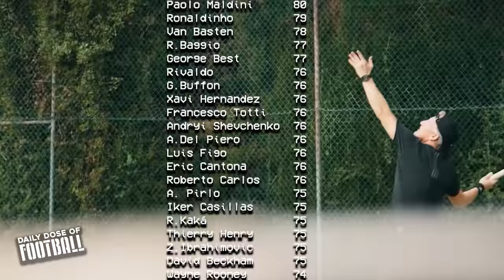Just how GOOD was Bastian Schweinsteiger Actually?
How good wa Bastian Schweinsteiger actually?
New episode of a documentary series where I plan to present all the greatest players of all time and then give them a score so a ranking of the best players can be created. In this episode we take on  Bastian Schweinsteiger who played for Bayern Munich for most of his career, not only one of the greatest midfielders of all time but one of the greatest players of all time. See how   Bastian Schweinsteiger  ranks and just how good he actually was.